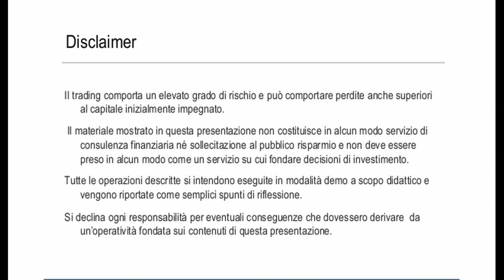Trading online | [analisi tecnica e analisi fondamentale]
In questo nuovo video vedremo quanto sia importante, nel trading online e più in generale per poter interpretare i mercati finanziari, conoscere l'analisi tecnica e l'analisi fondamentale.

Faremo una prima distinzione, soprattutto cercheremo di capire perché non si deve assolutamente trascurare una chiara panoramica fondamentale prima di affrontare qualsiasi intervento a mercato.